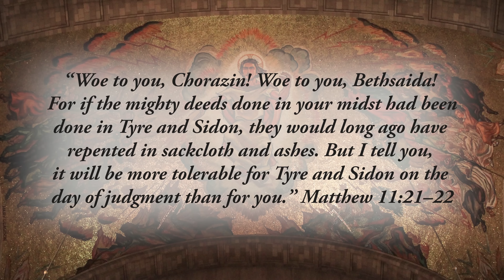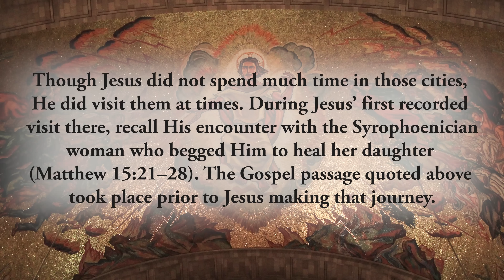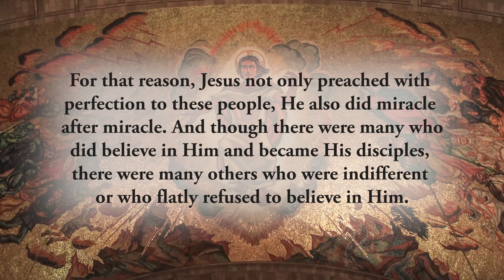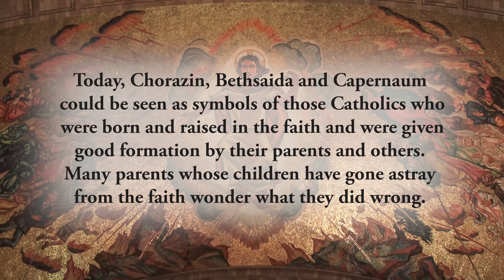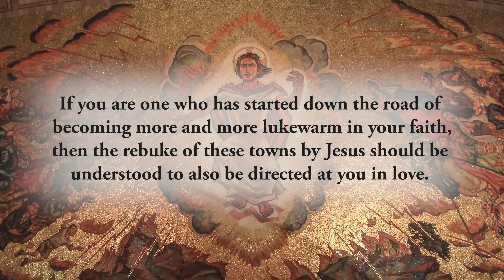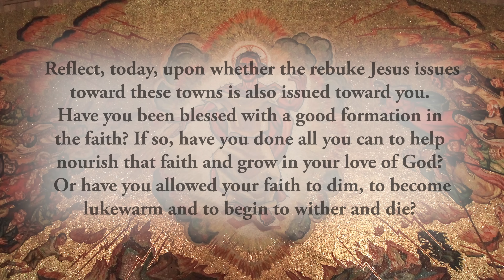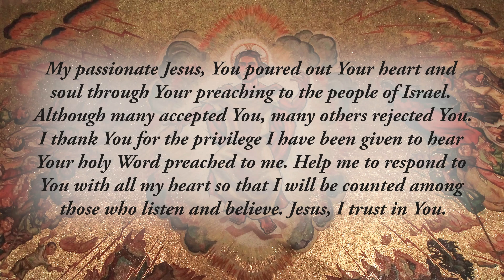Becoming Lukewarm - Tuesday, July 18, 2023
*“Woe to you, Chorazin! Woe to you, Bethsaida! For if the mighty deeds done in your midst had been done in Tyre and Sidon, they would long ago have repented in sackcloth and ashes. But I tell you, it will be more tolerable for Tyre and Sidon on the day of judgment than for you.”* Matthew 11:21–22

Chorazin and Bethsaida were Jewish towns that Jesus visited frequently to preach and to perform many _“mighty deeds.”_ They were located just north of His city of residence, Capernaum. Tyre and Sidon were pagan coastal cities northeast of Chorazin and Bethsaida, in modern-day Lebanon, and were towns known for their immoral living. Though Jesus did not spend much time in those cities, He did visit them at times. During Jesus’ first recorded visit there, recall His encounter with the Syrophoenician woman who begged Him to heal her daughter (Matthew 15:21–28). The Gospel passage quoted above took place prior to Jesus making that journey.

Why was Jesus so harsh toward the towns He spent so much of His time in. Why did He rebuke Chorazin, Bethsaida and Capernaum? To answer this, it’s important to remember that Jesus spent most of His time preaching to the _“lost sheep of the house of Israel.”_ In other words, His primary mission during His public ministry was to share the Gospel with those who were descendants of Abraham and had been entrusted with the Law of Moses, the teachings of the prophets and the liturgical rites. For that reason, Jesus not only preached with perfection to these people, He also did miracle after miracle.

Today, Chorazin, Bethsaida and Capernaum could be seen as symbols of those Catholics who were born and raised in the faith and were given good formation by their parents and others. Many parents whose children have gone astray from the faith wonder what they did wrong. But the truth is that even Jesus Himself was rejected, despite His perfect preaching, perfect charity and undeniable miracles. And the same happens today.
There are many who, despite being raised within the holy faith given to us by Christ Himself, reject that faith and turn a blind eye to the Gospel and the Church.

Jesus’ rebuke of those towns should echo today in the minds of those who, despite being given so much in regard to a good upbringing, have rejected God. Of course, that rejection is not always absolute and total.
More often, it is a rejection in degrees. First, the rejection comes in the form of missing Mass. Then moral compromises. Then a lack of faith. And eventually confusion, doubt and a complete loss of faith sets in.

If you are one who has started down the road of becoming more and more lukewarm in your faith, then the rebuke of these towns by Jesus should be understood to also be directed at you in love. _“Every one to whom much is given, of him will much be required…”_ (Luke 28:48). Therefore, to those who have been taught the faith well, much is expected. And when we fail to live up to that which is demanded of us by God out of love, a holy rebuke is exactly what we need.

Reflect, today, upon whether the rebuke Jesus issues toward these towns is also issued toward you. Have you been blessed with a good formation in the faith? If so, have you done all you can to help nourish that faith and grow in your love of God? Or have you allowed your faith to dim, to become lukewarm and to begin to wither and die? If you have been given much, have been raised in the faith and have been privileged with good examples in your life, then know God expects much of you. Answer that high calling that is given to you and respond to God with all your heart.

My passionate Jesus, You poured out Your heart and soul through Your preaching to the people of Israel. Although many accepted You, many others rejected You. I thank You for the privilege I have been given to hear Your holy Word preached to me. Help me to respond to You with all my heart so that I will be counted among those who listen and believe. Jesus, I trust in You.

CHAPTERS:
0:00 Beginning
0:17 Scripture Quote
0:43 Daily Reflection
5:04 Final Meditation
5:57 Closing Prayer